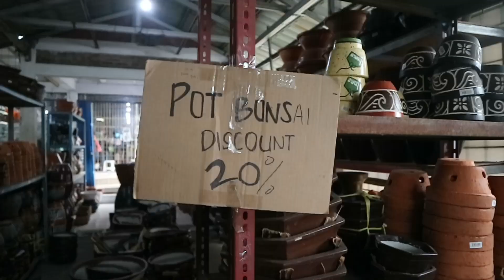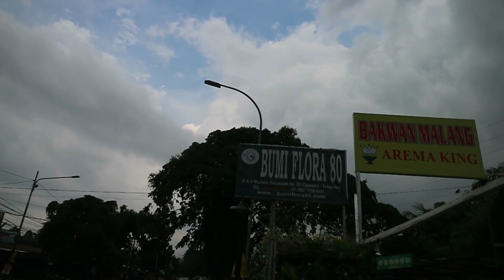RAHASIA SEMAKIN BERKEMBANG DAN SUKSES "SUPERMARKET" TANAMAN HIAS BUMI FLORA 80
Assalamualaikum Temans,,
Salam Hejo,,

Hari ini kita jalan jalan ke Toko Tanaman Hias Terlengkap Di Cipondoh  BUMI FLORA 80 Dengan Wajah Baru, Serta KUPAS TUNTAS RAHASIA BERKEMBANGNYA BUMI FLORA 80  Langsung dengan OWNERNYA,Semoga meng Inspirasi kita semua.
kita sama sama simak videonya ya ,,

SEMANGAT!!  menghijaukan lingkungan rumah kita,agar tercipta hunian yang nyaman , asri dan kualitas udara yang kita hirup berkualitas.
Semoga Kita Semua selalu dalam lindungan Allah SWT,, Aamiin YRA

BUMI FLORA 80
Jl.  Maulana Hassanudin No.80
Cipondoh  Tangerang
No Telf : 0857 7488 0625
Wa: 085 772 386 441